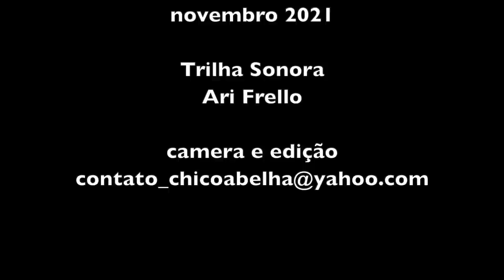A INCRÍVEL HISTÓRIA DE CARMINHA E MARIVAL - PARTE 2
Dona Maria Antônia me contactou pelo Whatsapp, trocamos umas palavrinhas e logo percebi que era pessoa que valia a pena ser entrevistada. O resultado do nosso encontro está aí no vídeo, um encontro com várias histórias de superação e muitas comidas típicas do interior de Pernambuco e do nordeste.

Whatsapp da Carminha - 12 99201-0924